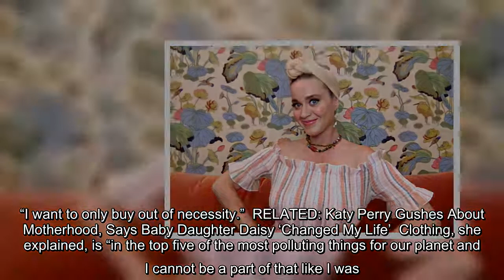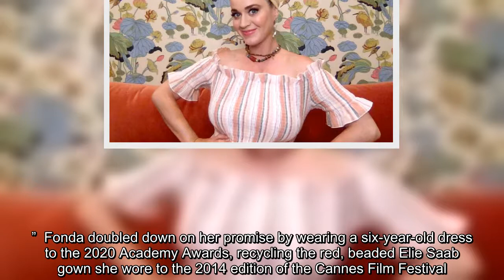Katy Perry is promising to scale back her shopping, particularly when it comes to clothing. Speaking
Katy Perry is promising to scale back her shopping, particularly when it comes to clothing. Speaking on Instagram Live, Perry admitted she's been a "wasteful" consumer of clothes, but vowed to change her ways. "I used to be so addicted to shopping. I have become so aware of how wasteful I have been as a…